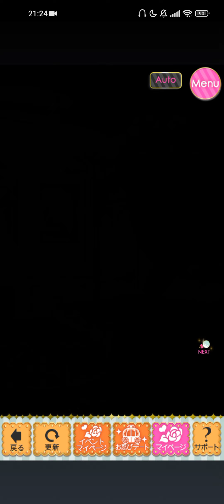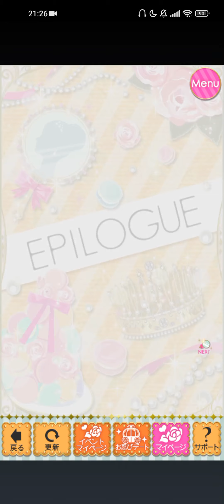鏡の中のプリンセス Love Palace(ミラプリLP) Zell Rondo ゼル＝ロンド [ふたりが描く愛すべき日々・Part1]Last Story~8th🪞👑🎀❣️